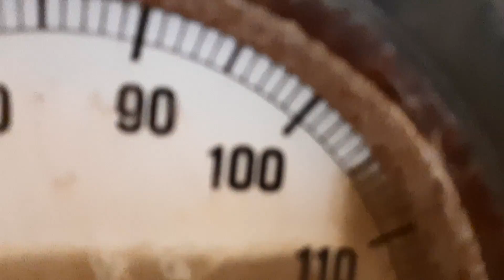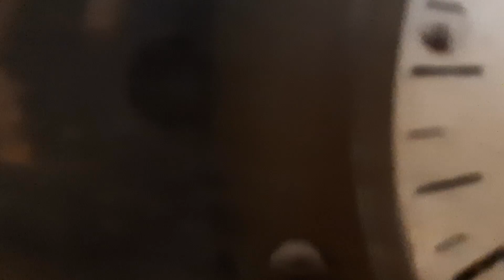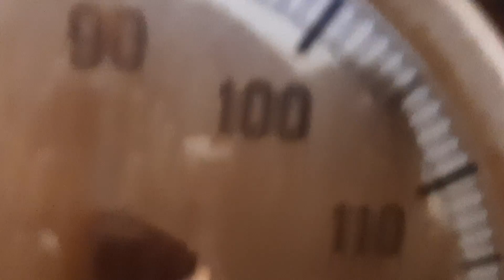Lise Dres - Maskinen (Lydinstallation)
Uddrag af EFFEKT II - En Auditiv Scenografisk Udstilling

Skabt og fremført af kunstnertrioen bestående af Mie Dinesen (scenograf), Lise Dres (musiker) og Signe Kirk (designer)

Lydinstallation på Maltfabrikken

Musik, Digt & Video af Lise Dres

Tak til Maltfabrikken, DMF, GRAMEX, Nationalbankens Jubilæumsfond og Syddjurs Kommune.